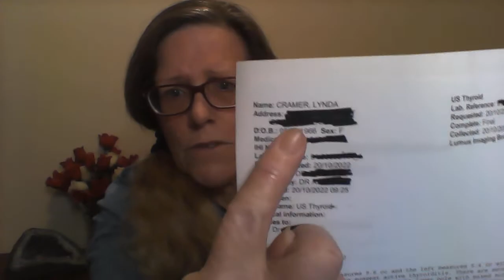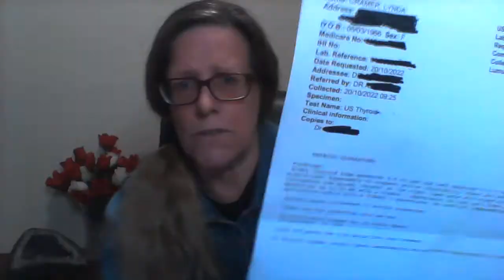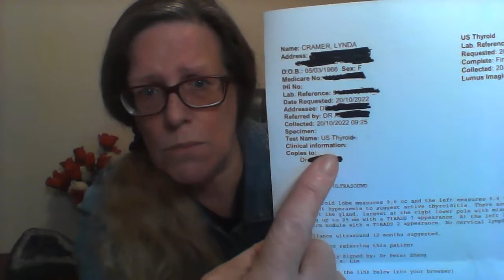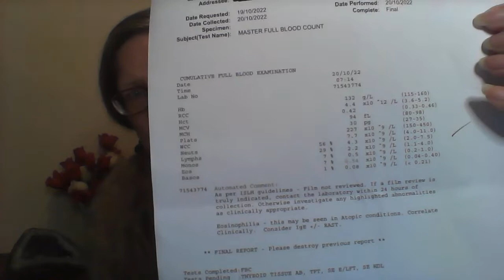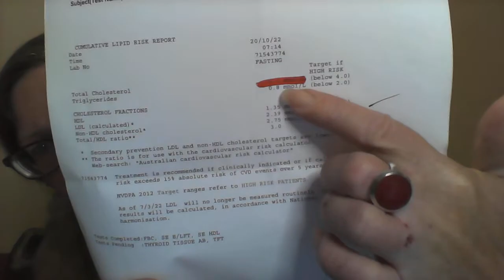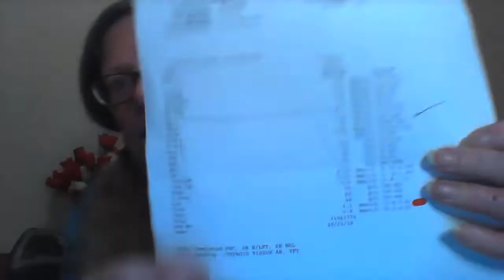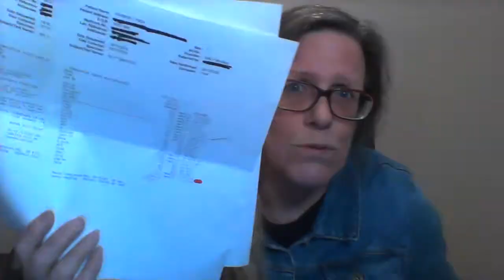Blood and Scan results are in - Proof of what I say really works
$$ Gift Jar -